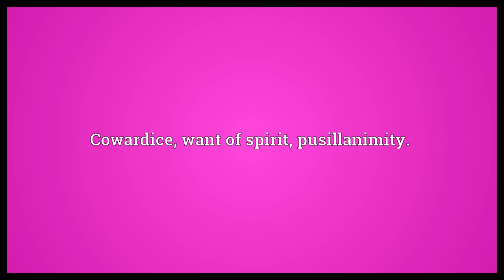Poltroonery Meaning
Video shows what poltroonery means. Cowardice; want of spirit; pusillanimity..  Poltroonery Meaning. How to pronounce, definition audio dictionary. How to say poltroonery. Made with MaryTTS and Wiktionary